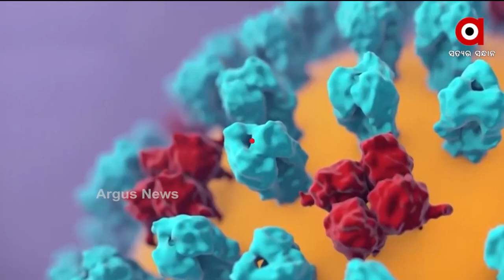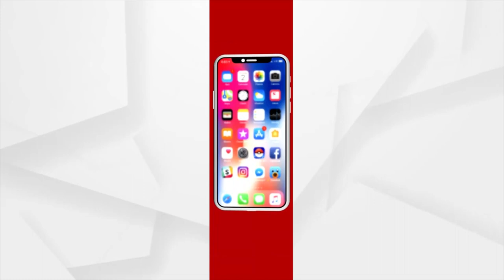Headlines 1pm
କରୋନା ନେଇ ଆଜି ସର୍ବଦଳୀୟ ବୈଠକ...
ଲକଡାଉନ ମାନିଲେ ଭାଙ୍ଗିବ କରୋନା ଚେନ.
ବିଶିଷ୍ଟ ସଙ୍ଗୀତଜ୍ଞ ଅମରେନ୍ଦ୍ର ମହାନ୍ତିଙ୍କ ପରଲୋକ.
କାମ ଦେଉନି କି ଲକଡାଉନ୍ ?...
କରୋନା ମୁକାବିଲା ପାଇଁ ନୂଆ ସଞ୍ଜୀବନି...
ଲ୍ୟାଣ୍ଡଫଲ ପୂର୍ବରୁ ତାଣ୍ଡବ ରଚିଲାଣି ତାଉକତେ…